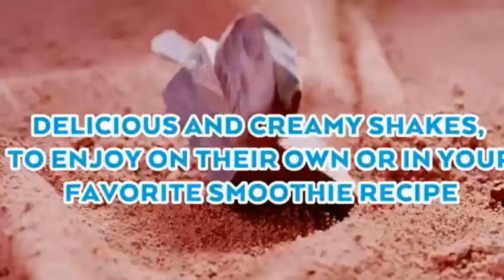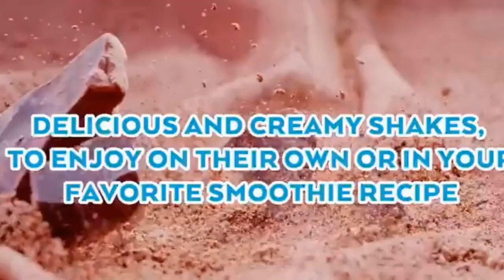Best Atkins Gluten Free Protein Rich Shake, Dark Chocolate Royale, Creamy French Vanilla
Product Name :
Atkins Gluten Free Protein-Rich Shake, Creamy/French Vanilla, Keto Friendly, (Packaging may vary) , 11 Fl Oz (Pack of 4)

One box of 4 Creamy Vanilla Protein-Rich Shakes
Creamy vanilla flavor
15 grams of high quality protein and 5 grams of fiber per serving
2 gram net carbs and 1 gram of sugar per serving
Shelf stable - no need to refrigerate

Enjoy the delicious taste of Atkins Protein-Rich Shakes and give your body the steady energy it needs. Our shakes contain essential vitamins and minerals, 15 grams of protein, 5 grams of fiber and 1 gram of sugar per serving to keep you satisfied throughout the day. Each shake also contains 1-4 grams of net carbs, making it perfect for a keto-friendly lifestyle.